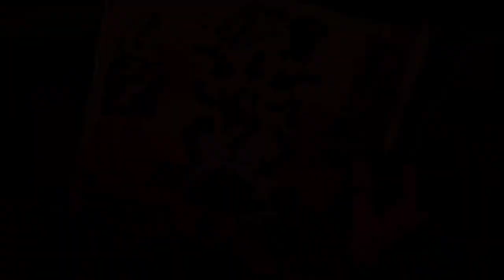Deponia- That's the coolest Espresso Machine ever! (Pt.3)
Today's broadcast is featuring Deponia:
Tired of life on the trash planet Deponia and yearning for a more cushy life on the floating city of Elysium, Rufus devises a hare-brained plan to get aboard the floating city. The plan goes off with many hitches but in the end he manages to hop aboard the Elysium though when meeting a woman named Goal, whom he is at fault for sending her to Deponia, Rufus hatches an even more hare-brained and half-baked plan to not only to get her back to Elysium but to also impersonate her sleazy fiance who he is a stunning of.